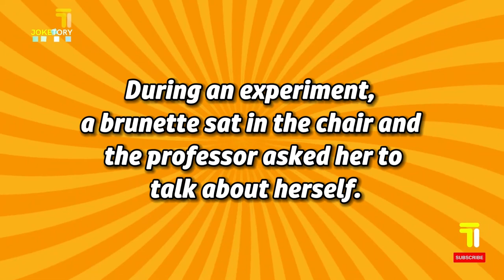Joke of the day - A professor invented a lie detecting chair and other funny jokes